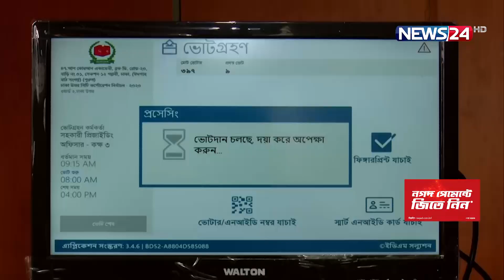ইভিএম নয়, জাতীয় নির্বাচনে ভোটগ্রহণ হবে ব্যালটে: নির্বাচন কমিশন | EC | Election | EVM | News24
NEWS24 Team